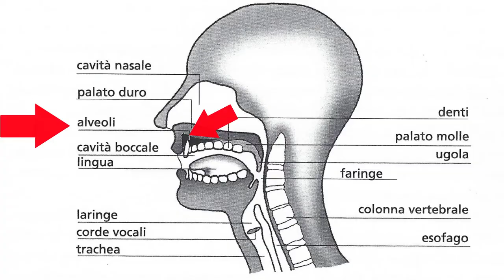Guarisci la tua R MOSCIA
È possibile dare un taglio e correggere la r moscia anche se si è adulti? Certo che sì! Io ho avuto la erre moscia fino quasi trent'anni, poi, un giorno, grazie ad alcuni esercizi e molta costanza, sono finalmente riuscito a liberarmi del rotacismo che mi affliggeva fin da quando ero bambini.

Il rotacismo è la scorretta articolazione della erre; c'è speranza: sappi è un difetto  che si può correggere anche da adulti. Sì, anche a 30 anni non si è in ritardo per dare un taglio alla "mosciaggine" della pronuncia ed imparare a pronunciare una buona erre.

Questo video ti insegnerà la teoria e la pratica per liberarti di questo difetto di pronuncia. Servono entrambe: sia la teoria, sia la pratica, perché non basta sapere come si fa: attraverso gli esercizi bisogna riuscire a pronunciarla, questa benedetta erre: quindi nel video scoprirai che tipo di consonante è la ERRE: vibrante, alveolare, sonora.

Scoprirai in che modo viene prodotto questo suono: attraverso una colonna d'aria che scorre proprio al centro della lingua.

Ma soprattutto scoprirai i primi esercizi: i più importanti per mettere la lingua nella giusta posizione per la pronuncia: quelli che creano in te la consapevolezza; perché occorre "sentire" dentro di sé se si stanno facendo le cose bene. Sappi che io sono riuscito a liberarmi di questo difetto di pronuncia a 26 anni, forse anche un po' dopo.

0:00 inizia da cose facili
0:17 Maria De Filippi e la ERRE
0:30 Lecco pronuncia
1:00 la erre moscia (rotacismo); c'è speranza?
1:26 si può correggere anche a 26 anni, non è mai troppo tardi
1:55 come si produce la erre (vibrante alveolare sonora)
2:35 alveoli
2:45 esercizio 1 (colonna, cannuccia)
3:15 T, D
3:55 rilassare la lingua
4:12 DLE, TLE da ripetere molte volte
4:30 e aperta, e chiusa
4:55 sostituire ERRE con DI R con D
5:05 esercizio con la penna
5:18 orrore orrore, un ramarro marrone
5:32 il barbaro barbiere sbarbò barbaramente la barba al barbarossa
5:50 tre tigri contro tre tigri (NON FARLO!) troppo difficile
6:00 quando e come fare esercizi (in auto, sotto la doccia, a passeggio, prima di dormire)
6:25 esempi erre giusta e sbagliata
6:35 raddoppiamento fonosintattico
7:20 spot dizione sbagliata
7:30 prossima settimana nuovi esercizi
7:45 chiedi un colloquio personalizzato
8:02 bloopers

playlist,punto giusto,

contattami, se hai bisogno di una consulenza personalizzata: un breve colloquio gratuito su Skype; ecco dove mi puoi trovare: